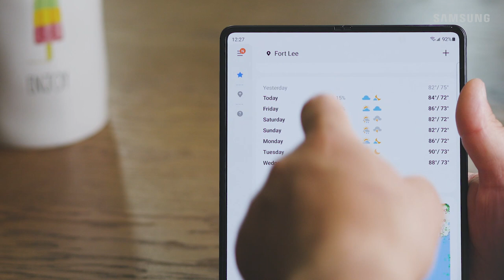Check out the under-display camera on Galaxy phone | Samsung US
Come out, come out, wherever you are! The new under display camera on your Galaxy phone lets you enjoy a true edge-to-edge viewing experience. Whether you’re scrolling in an app or watching videos on YouTube, the inner display camera will blend right in for an incredible uninterrupted view. Note: The camera blend feature works best when using apps optimized for the Galaxy.